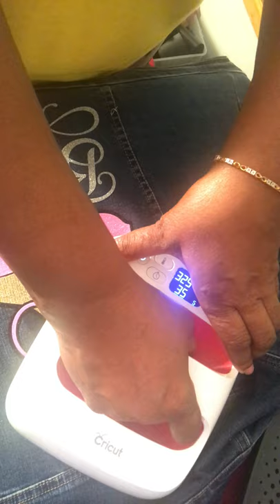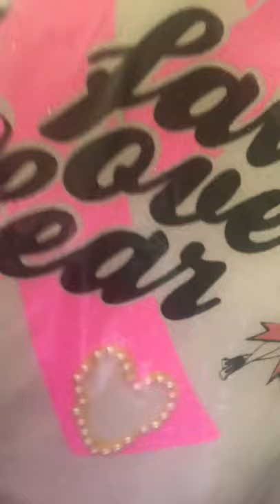Make this blue jean jacket and image with your Cricut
Blue Jean Jacket with your Cricut and a few gems from Michaels